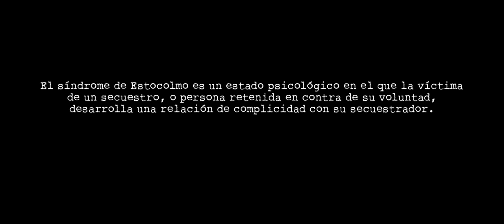Síndrome de ti (spanish trailer), un film de Joaquín Ortega. Productora: NOIDENTITY Films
Síndrome de ti, largometraje dirigido por Joaquín Ortega y producido por NOIDENTITY Films. En esta película se cuenta la historia de un síndrome de Estocolmo lleno de intriga y suspense, y donde la acción es un elemento fundamental en el desarrollo de la trama.
NOIDENTITY Films
Director: Joaquín Ortega
Director de fotografía: Juanlu Galán
Banda sonora: Ricardo Llamas y Eustaquio Álvarez
Posproducción de sonido y mezclas: Carlos Ruiz
Posproducción digital: Jordi Solís y Manuel Duarte
Jefa de producción: Maripaz Gutiérrez
Directora de arte: Elena Granell
Diseño gráfico cartel: Álvaro Delso